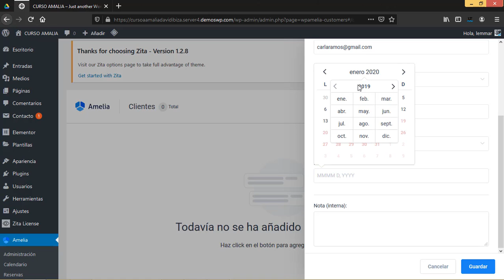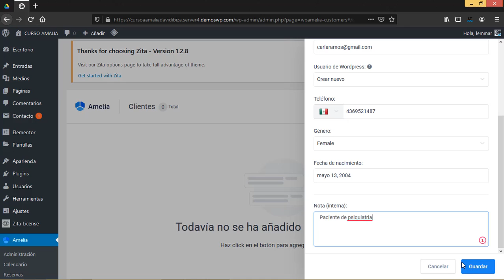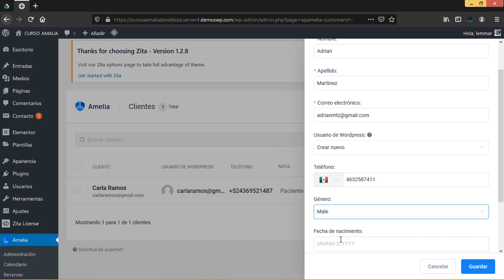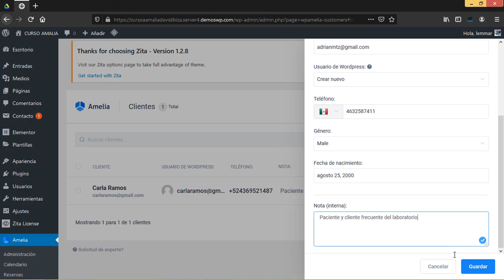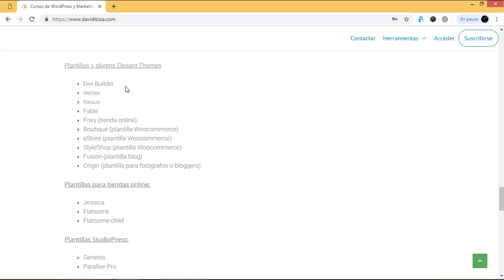4. Clientes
En este vídeo veremos como agregar los clientes desde el panel de administración de WordPress que son aquellos que harán la reservación.

¿Aún no tienes Amelia?* Puedes ver todas sus características y precio desde o descargarlo gratis desde mi zona premium en su última versión.